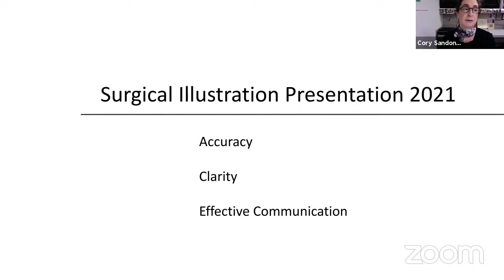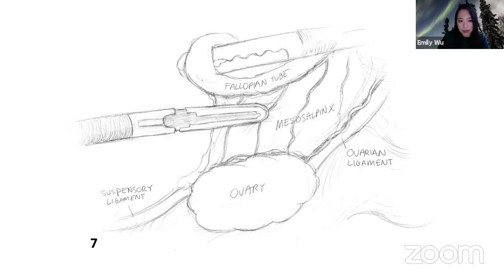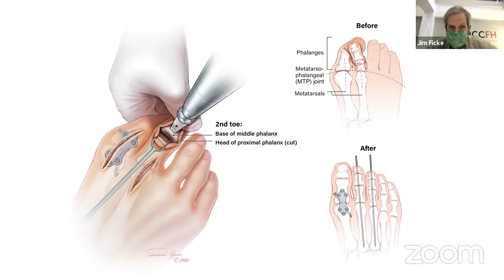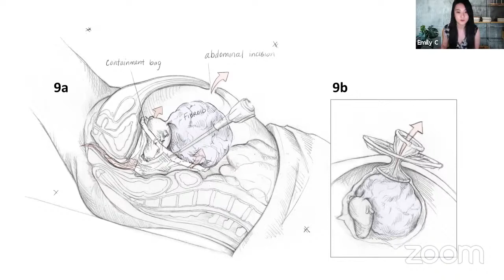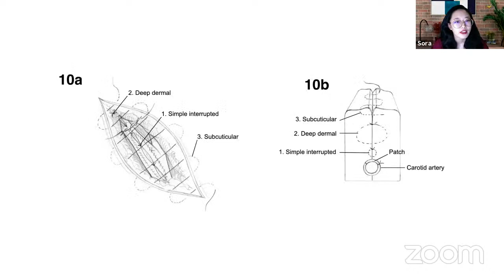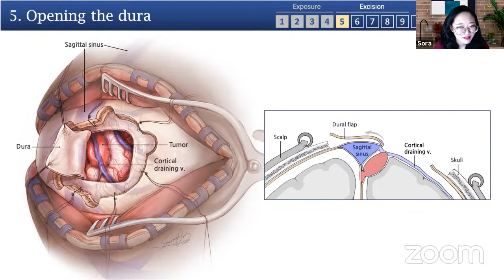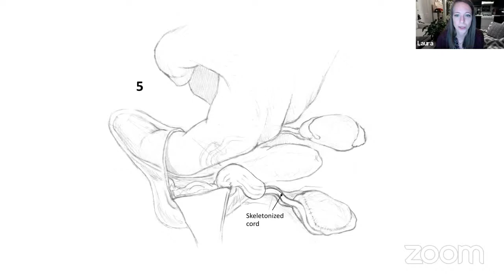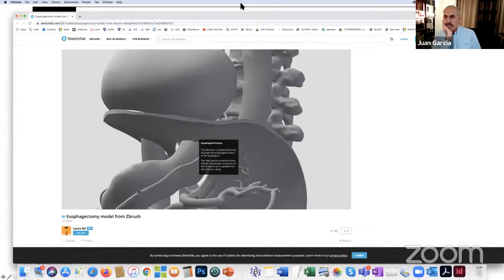Surgical Illustration Critique - MBI 2020-21